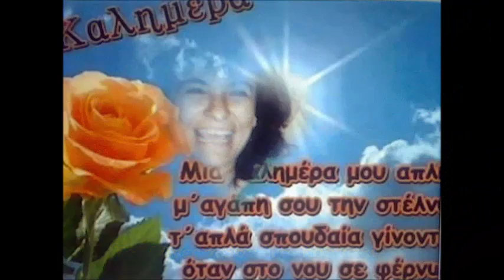CYPRUS FIRST GMC PLAY NINE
1 ΚΑΛΥΜΝΑΚΗΣ ΣΩΤΗΡΗΣ--ΤΟ ΛΥΓΕΡΟ ΣΟΥ ΤΟ ΚΟΡΜΑΚΙ
2 ΚΑΛΥΜΝΑΚΗΣ ΣΩΤΗΡΗΣ AMANIN AMAN